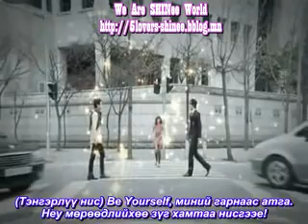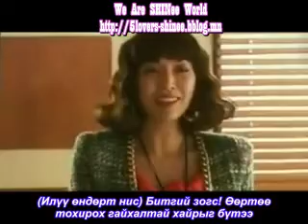SHINee - Fly High (mongolian subtitle)